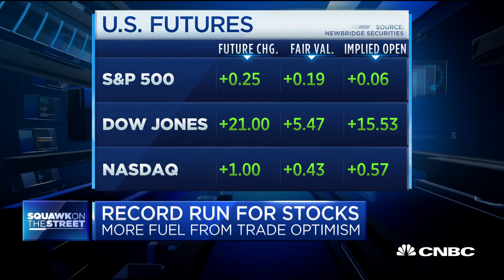Cramer: People who are buying the stocks on positive trade news are probably right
Stocks were looking to set more milestones pre-market Tuesday following Monday's record close after news of a productive phone call with U.S.-China trade negotiators. CNBC's "Squawk on the Street" crew discuss.